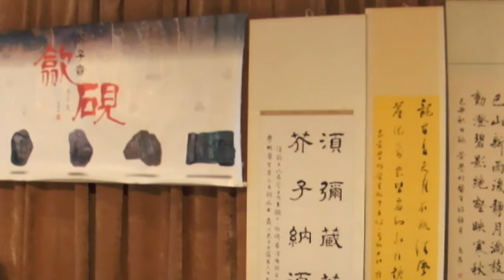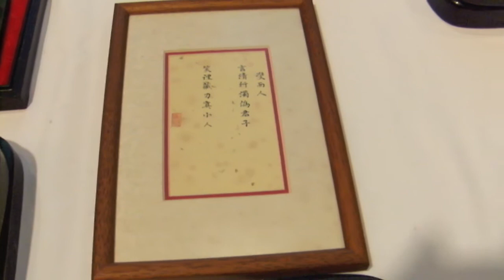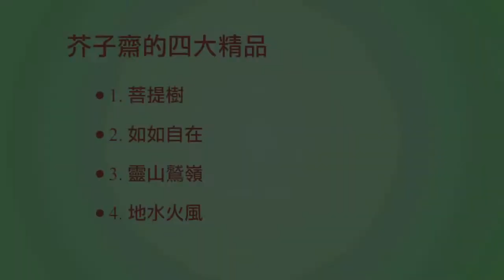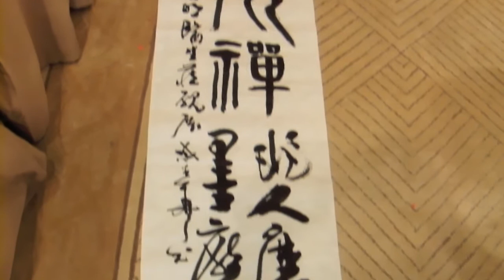芥子齋藏歙硯展覽《2012年》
黃學明是本港著名骨科醫生，亦是知名的歙硯藝術大家兼收藏家，收藏歙硯約二十年， 曾舉辦多次「歙硯藝術展覽」，對弘揚傳統歙硯工藝不遺餘力。
本片簡單介紹黃學明醫生於二零一二年四月底舉辦的『芥子齋藏歙硯展覽』及女書法家戚谷華女仕即席揮毫助興. 。